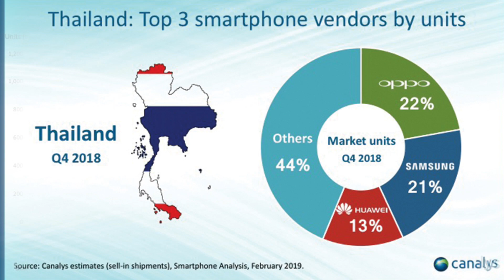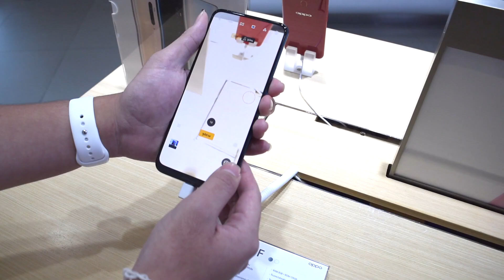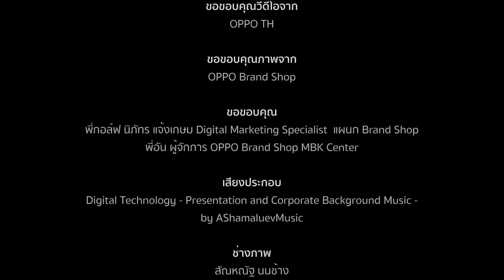ทำความรู้จัก OPPO แบรนด์สมาร์ชโฟนอันดับ 1 ของประเทศไทย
คลิปแนะนำบริษัทที่นักศึกษาได้ไปฝึกงาน นำเสนอเรื่องราวความเป็นมาของบริษัท
หน้าที่ในการฝึกงาน สินค้าต่างๆของบริษัท

วีดีโอชิ้นนี้เป็นส่วนหนึ่งของการศึกษาตามหลักสูตรศิลปบัณฑิต
สาขาวิชาศิลปะการถ่ายภาพ ภาควิชาออกแบบ วิทยาลัยเพาะช่าง
มหาวิทยาลัยเทคโนโลยีราชมงคลรัตนโกสินทร์